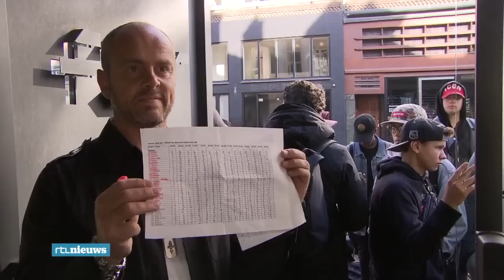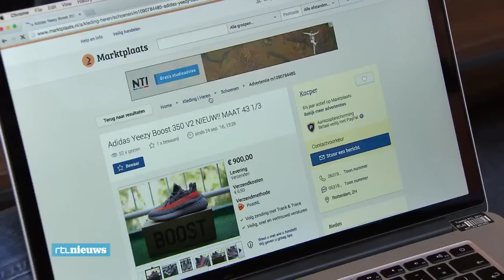1000 euro voor een paar sneakers? Geen uitzondering - RTL NIEUWS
Vandaag kwamen de nieuwe schoenen uit die zijn ontworpen door rapper Kanye West. Ze worden in beperkte oplage gemaakt en zijn dus erg gewild, ook om door te verkopen.